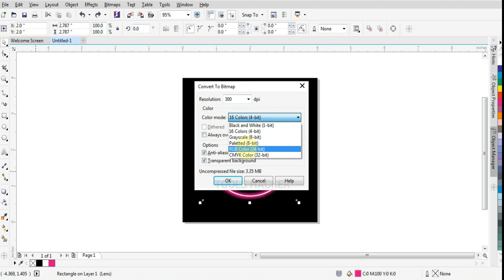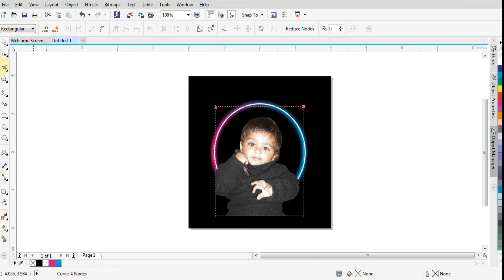Photo Art in Corel Draw by Tools Hacker Graphix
Corel Draw Photo Art, Photo art by Tools Hacker Graphix